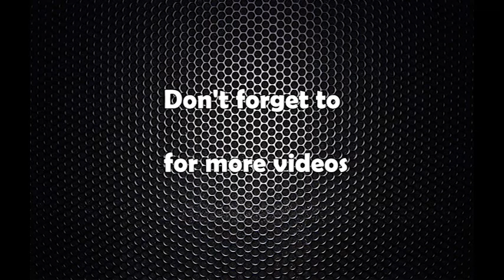व्यवस्थापिका संसद विशेष समय